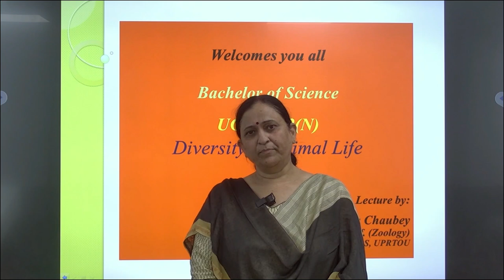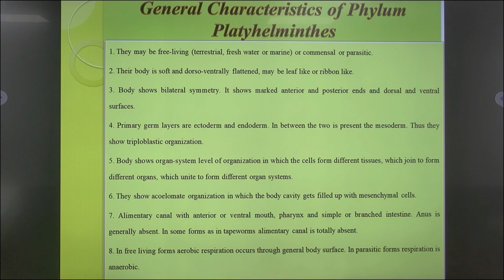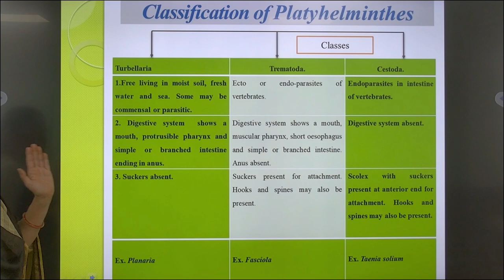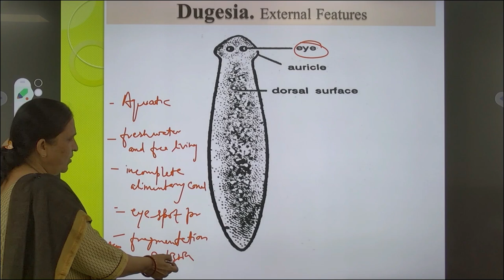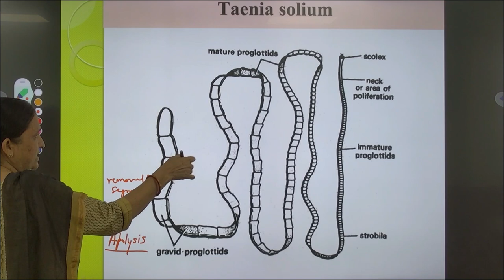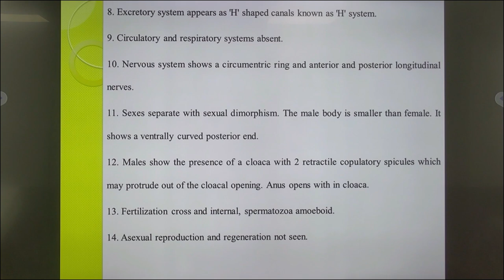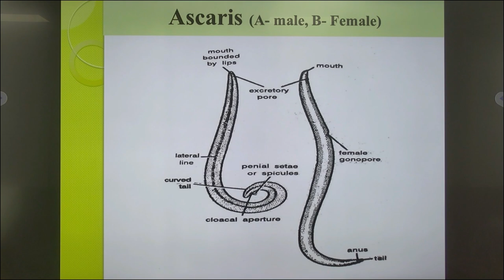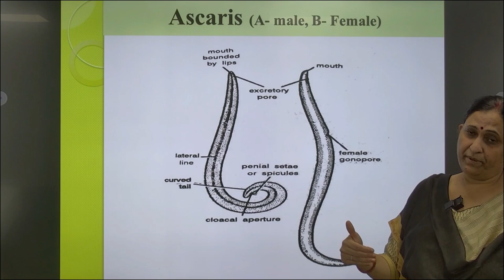Bachelor of Science UGZY-102(N)Diversity of Animal Life Block-2 Comparative Forms and Functions-II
UGZY-102(N)

Diversity of Animal Life
Block-2
 Comparative Forms and Functions-II
Unit-3
General Characteristics and classification of Platyhelmnthes and Nematoda

Lecture by

Dr. Deepa Chaubey

Assit. Prof. (Zoology)
SOS, UPRTOU